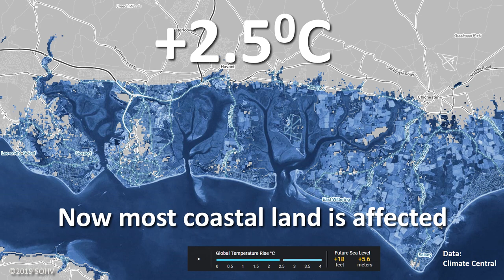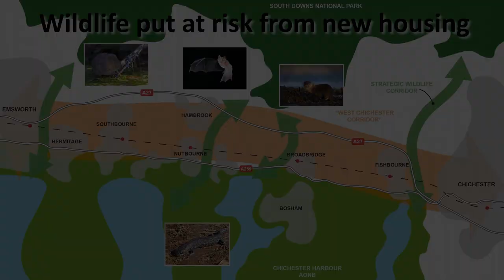Climate change and new housing threatens Chichester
Global warming has serious implications around the globe, and no more so than on the South Coast of England near Chichester.

A new online too allows people to view the effects of global warming and also to question the wisdom of building new houses on coastal regions and flood plains that are likely to be affected by seawater inundation and rainwater flooding in the future.

Save Our Harbour Villages has put together this short video to explain the implications of proposed new housing development on Chichester Harbour coast and villages.

The conclusion can only be that any new houses that are build in the Chichester area should be sited at least 10m (30 feet) above current sea levels, if they are going to survive the next few decades of global warming and wild weather events along the coast.

Music courtesy CO.AG. Sea level data Climate Central